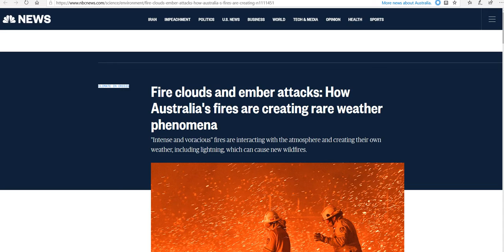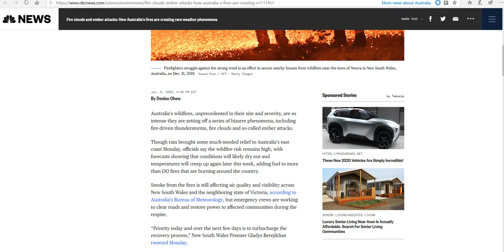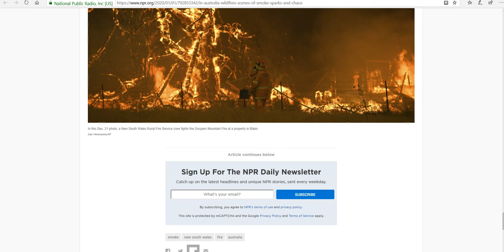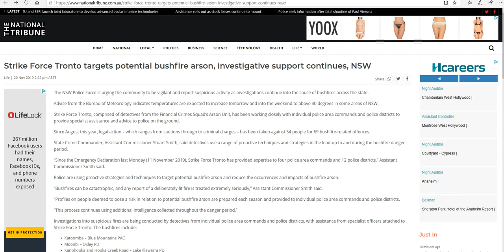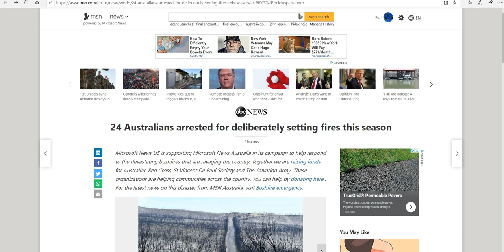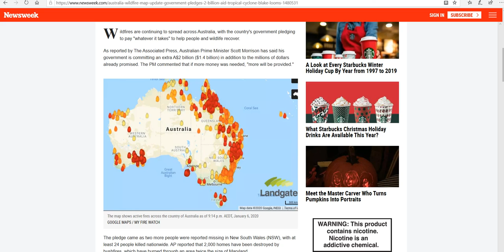Australia appears to be under attack!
Wildfires in Australia are being deliberately set on a huge scale, with some other causes. American media blames global warming, while intentionally ignoring the fact that much of the country has been intentionally set on fire, as I show in this video.